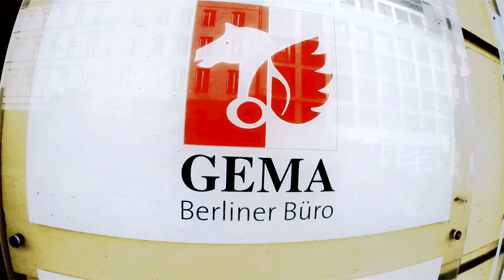Marathon mit der Politik - Interview mit Stefan Schwartze (SPD)